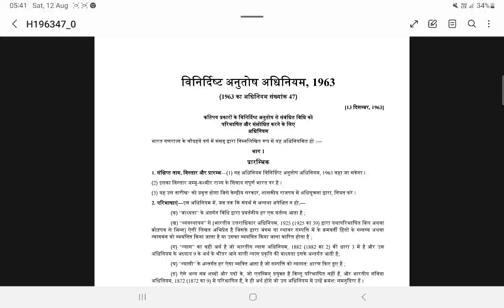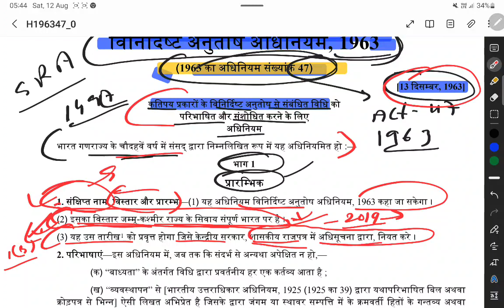SRA ACT 1963 FOR CHATTISGARH,RAJSHTAN JLO AND OTHERS